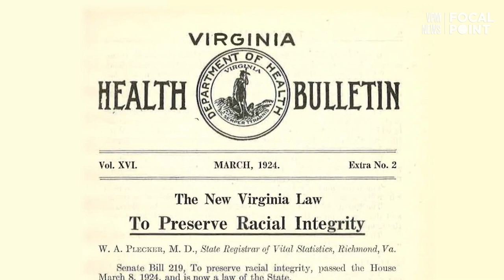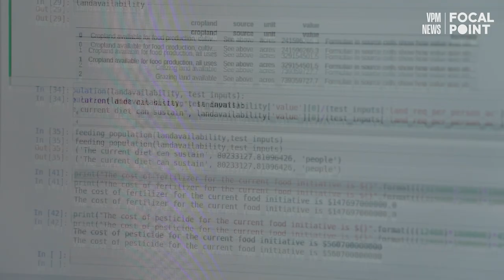Connecting with ancient traditions through seeds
A network of Native Americans are working together to ensure the survival of heirloom seeds that connect them with ancestral ways and traditions.